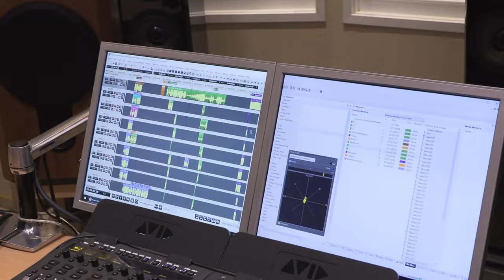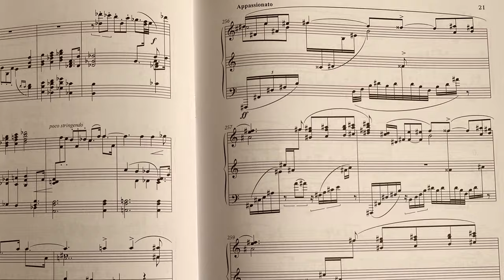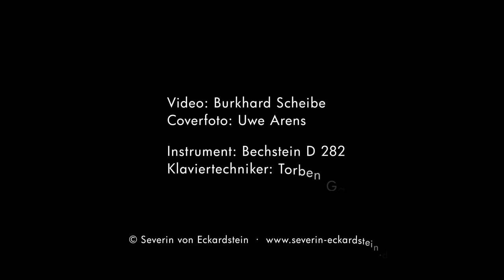TRAILER CD "VERS LA FLAMME"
CD release: October 6, 2023 at CAvi Music
Severin von Eckardstein, piano

In this album I combine several important works from different eras that poignantly address the transition from the earthly to the transcendent. The title of the album is based on Scriabin's small composition "Vers la flamme". This work is contrasted with my arrangement of Richard Strauss' orchestral work "Tod und Verklärung", Messiaen's "Régard de l´Eglise d´amour" and an improvisational transition to Beethoven's Sonata op. 111.

Scriabin had a fascination with “fire” and often used it as an image of how one should experience art. In his opinion, every musical event should trigger a kind of “firestorm” that leads people to salvation. What's particularly exciting for me as a pianist is that Scriabin writes few dynamic symbols into the score, and he basically gives the pianists a lot of freedom. That's why I decided to record the ending “pianissimo”. This logically develops directly from Scriabin's message: After an outsized power of sound in the introduction to the finale, Scriabin slowly begins to reduce this dense, powerful earthly resonance. To loosen the grounding…

I see Beethoven's last sonata as the work of an old man who is marked by life and who at the same time draws a final conclusion from it. The work appears to be age-related and therefore quite compact and authoritative. On the other hand, it was precisely through this deep gray seriousness and mercilessness that Beethoven reached a point at which he suddenly freed himself from his typical objective monumentality and, almost unintentionally - or at least intentionally, we don't know - granted a deep insight into him as a human being. It seems to me like a fusion of the personal and the impersonal on a higher level. That's exactly what I'm trying to achieve in terms of sound. It is about inner distance and yet a compact, uncompromising access.

For Strauss, unlike Beethoven, it is not about sublimity, but about earthly struggle, about extreme situations. In the orchestra there are these strongly energetic Sturm und Drang phases and then this sudden collapse. This is all very clearly described. It is dark and tragic, these are elements that particularly appeal to me. I like these obscure tones on the piano. With this transcription I wanted to add something very personal of myself to this program.

Messiaen fascinated me from the start with his natural but never aggressive sound power. Similar to Beethoven, even in the 20th century he was able to use an universal, almost impersonal sound language to create a large, clear space in which cardinal human emotions could unfold unadulterated. The “Contemplation on the Church of Love” is a mental condensation of the previous cycle. Almost like Mahler, the piece begins with a depiction of the rough, primal elements of nature and their anarchy, but at the same time under the control of a benevolent superior power (may it be God), from which an indescribable pull emanates, into which we humans can almost let ourselves fall. You can feel right from the start that the chaotic image already has a huge unifying force that continues to assert itself.

Recording Producer & Editing: Philipp Nedel
Recording Engineer: Martin Kistner
Video: Burkhard Scheibe
Coverfoto: Uwe Arens
Instrument: Bechstein D282
Piano technician: Torben Garlin